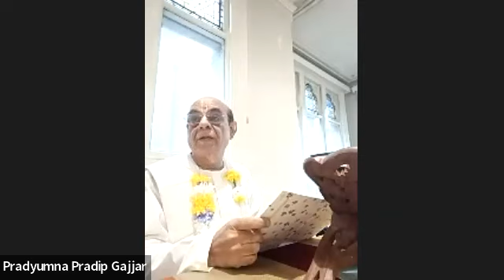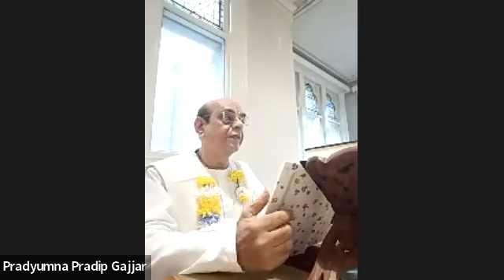February 9, 2023